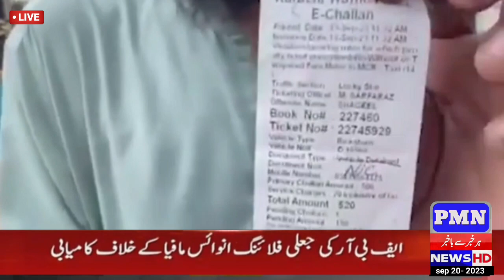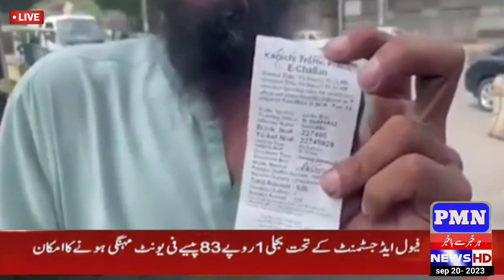traffic police | Sindh rickshaw driver Par challan | Pmn news..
traffic police | lahore rickshaw driver ko deli 1500 ka challans.

Traffic Police challan ricksha walla mazdur.

Lahore Rickshaw driver got 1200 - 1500 traffic challan in a day.

traffic | lahore rickshaw driver | traffic police | lahore | 1500 ka challans |
This story is about a rickshaw driver | traffic challans in a day | Pmn news tv |
Pakistan traffic police | police traffic punjab pakistan | rickshaw driving | mazdur |
Pakistan news | Breaking news | Pakistan news | Lahore news | pmn news tv | news |